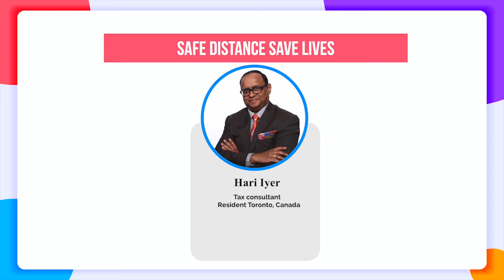EP -30 | HARI IYER | Safe Distance Save Lives | NHMA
New Horizon Media Arts

Description:
Here's our next guest Mr. Hari Iyer who is a Professional Tax Consultant who has been running his Home office since 17 years with his wife.
     Lets hear his Lockdown expereince, how he managed to do his work and analysed what canadian government provided tax payers in this lockdown.